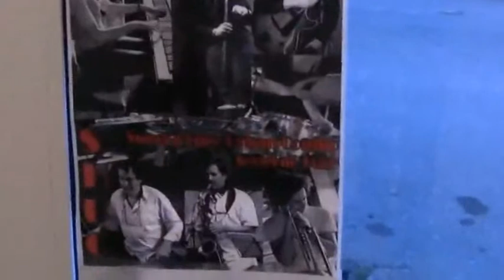SHUC (Sweet Honey Urban Combo)-Jazz "Hard Bop" #2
Après l'agréable répétition publique de Jazz Hard Bop du 3 février 2019, les 6 musicien.ne.s de SHUC reviennent pour le plaisir avec de nouvelles sessions musicales incontournables "Au Coin d'la Rue" !

Le jazz connaît son « âge d’or » à la fin des années 1950 avec ce courant musical appelé le « hard bop ». Alors que les luttes contre la politique ségrégationniste des Etats-Unis s’intensifient et se radicalisent, cette musique est un retour à l’Afrique (Black is beautiful), et s’exprime à travers une certaine « agressivité » (hard) en réaction au jazz « cool » joué par les blancs de l’époque.
C’est un jazz très mélodique, puisant ses influences dans le rhythm and blues et le gospel. C’est aussi une musique où les arrangements harmoniques des thèmes, généralement joués à trois cuivres, priment sur la performance rythmique du bebop. Ainsi, le hard bop est né à partir des années 1954-55 avec le batteur Art Blakey (Jazz Messengers) et le pianiste Horace Silver, et les très célèbres trompettiste Miles Davis et saxophoniste John Coltrane. Suivront Sonny Rollins, Cannonball Adderley, Hank Mobley, ou encore Joe Henderson, Wes Mongomery au début des années 1960. Blue Note est un des principaux labels qui produisit les groupes de hard bop de l’époque.

Le groupe SHUC est composé de 6 musiciens « brestois » : -Elise Desbordes au piano, -Thierry Decloux à la contrebasse, -Michaël Guichard à la guitare, -Sofian Berrouiguet à la trompette, -Ferjeux Beauny au saxophone, -Serge Suanez à la batterie. Ensemble, ils revisitent cette musique au travers de thèmes et de standards directement tirés de ce répertoire. Depuis 2012, le groupe SHUC se produit régulièrement sur les scènes du Finistère.

Extrait vidéo de SHUC-Jazz "AU COIN D'LA RUE" le 24/02/2019 réalisé par KITTY KAMERA